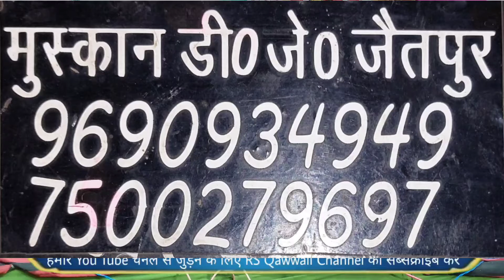यह तेरा करम है बाबा मैं क्या थी और क्या हो गई Sanam Warsi सुपरहिट कव्वाली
My Name is Rihan And I am Digital Video Shooting Master.

Here you will get all types of ghazal Qawwali
Mushaira And Mukabala etc.
World famous all Qawwal Available like Here That 👉 Rais Anis Sabri Junaid Sultani Sharif Parwaz Chand Qadri Habib painter Faizan Ajmeri Arshad Kamli Naeem Sabri Asif Sabri Asif sultani Yusuf Malik Intezar Sabari Yusuf Parwaz Javed Parvas Taslim Arif Tahir Chishti etc.

I hope you will happy with my cuntent.

This video for educational propose only copyright Disclaimer section 107 of the copyright act 1976 allowance is made for fair use for purposes Sach as criticism comment news reporting scholarship and research fair use is a use permitted by copyright statute that might otherwise be infringing non profit abduction or personal use tips the balance in favour of fair use.